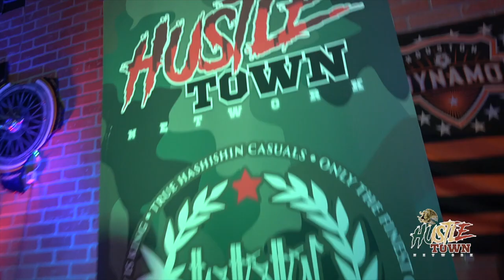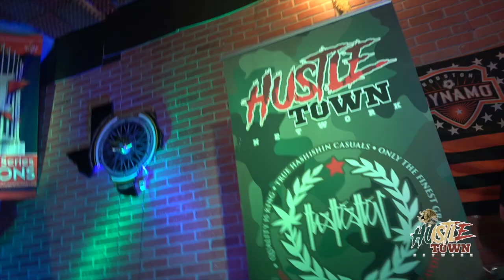GOLDTOES performs at the Latin Mic Pass (2020) (STRAIGHT OUTTA TEXAS)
Watch the full virtual concert with over 25 of the hottest Latin Rappers in Houston!! 'LATIN MIC PASS' 2020

Host:
Infamous Tex